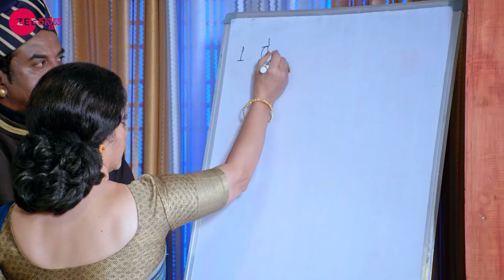Paarvathiಯ ಹೊಸ ಲುಕ್ Akhilaಗೆ ಅಚ್ಚರಿ ಮೂಡಿಸಿದೆ | Paaru | Full Ep. 894 | ZEE Kannada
Pritham gives the jewellery to Paarvathi and Janani helps her get ready. Later, surprised on seeing Paarvathi's new look, Akhila gives her a perfect score for her attitude and dignity.